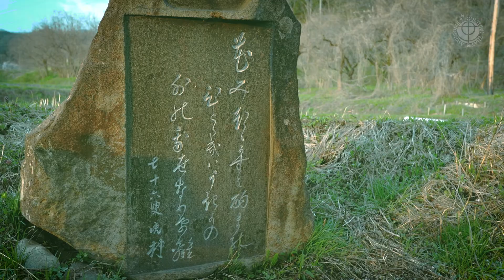FUKUSHIMA SAKURA 2022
今年見た桜をまとめてみました。

0:12 日中線しだれ桜並木（喜多方市）
1:06 石部桜（会津若松市）
1:40 合戦場のしだれ桜（二本松市）
2:30 岳温泉桜坂（二本松市）
4:19 桜谷枝垂れ桜（三春町）
4:44 常楽院桜（三春町）